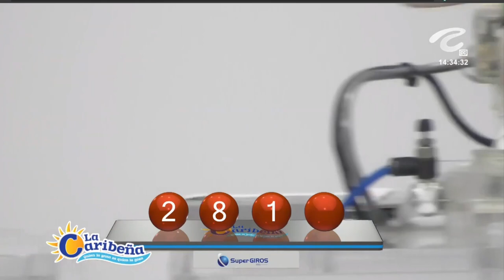CARIBEÑA DÍA Resultado del LUNES 02 DE MAYO de 2022 ✅🥇🔥💰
Hola buenas tardes, te presentamos los resultados de las loterías y chances en Colombia, vamos con el Resultados del Chance Caribeña día del LUNES 02 DE MAYO de 2022.